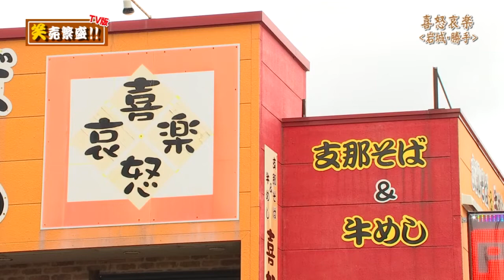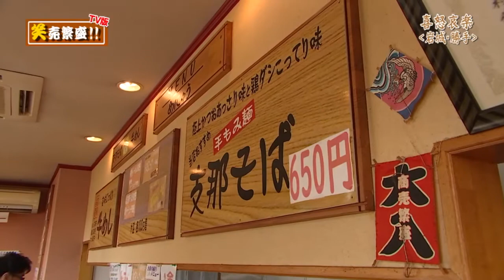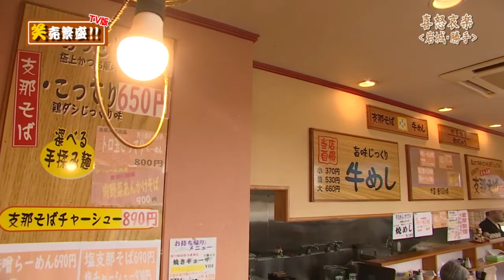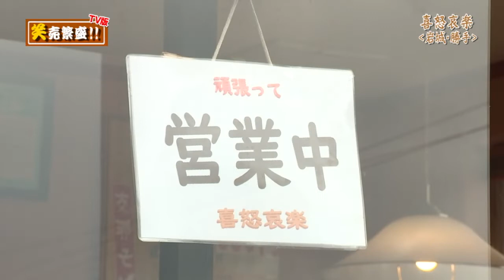笑売繁盛!!TV版「喜怒哀楽（岩城）」（令和2年6月4日放送）【秋田県由利本荘市】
広報ゆりほんじょうとのコラボ企画です。
市内の人気のお店、頑張る会社をご紹介します。

今回は広報令和2年6月1日号に掲載された
喜怒哀楽（岩城）をご紹介します。
※令和2年6月4日18：30～情報ランド初回放送